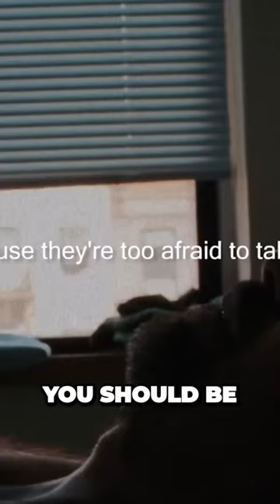Escape Your Miserable Career: Dare to Pursue Your Dreams!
"Escape Your Miserable Career: Dare to Pursue Your Dreams!" 🌟 Join us as we explore the profound insights of renowned psychologist and philosopher Jordan Peterson on how to break free from the shackles of a dissatisfying job and embrace a path that aligns with your true aspirations and passions.

🔍 In this discussion, we'll uncover practical advice, psychology-based strategies, and inspirational stories to help you navigate the challenges of transitioning from a mundane career to a fulfilling pursuit of your dreams. Whether you're feeling stuck in your current job or seeking a fresh direction in life, these invaluable insights from Jordan Peterson will empower and motivate you to take that leap of faith.

🎯 If you're ready to embark on a journey of self-discovery and reclaim control over your destiny, this Jordan Peterson podcast is tailor-made for you. Let's spread the wisdom and create a community of dream-chasers together! 🚀🌈